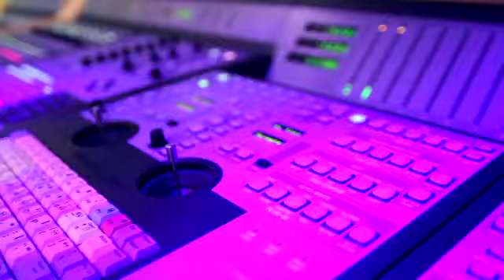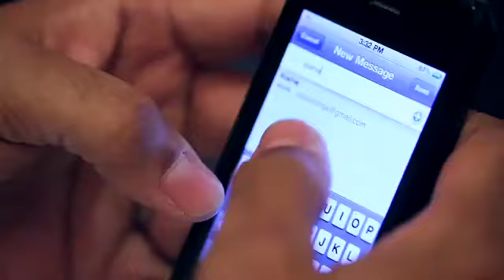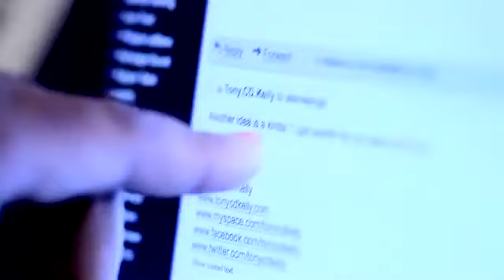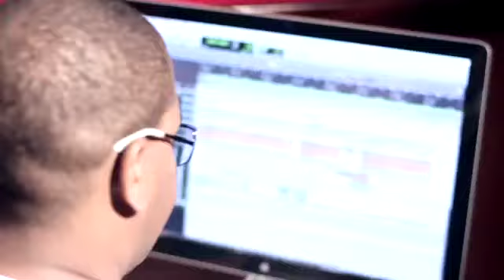The Making Of Shaggy & Alaine's "For Your Eyez Only"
A behind the scenes look at the making of the single "For Your Eyez Only" featuring Alaine and Shaggy, produced by Tony "CD" Kelly